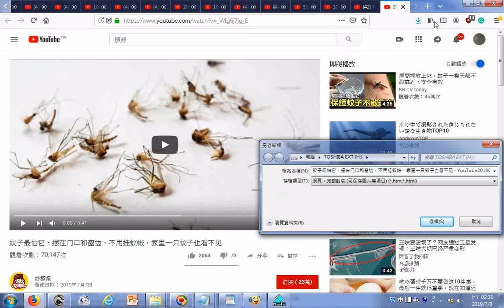瀏覽 蚊子最怕它，摆在门口和窗边，不用挂蚊帐，家里一只蚊子也看不见 YouTube20190707